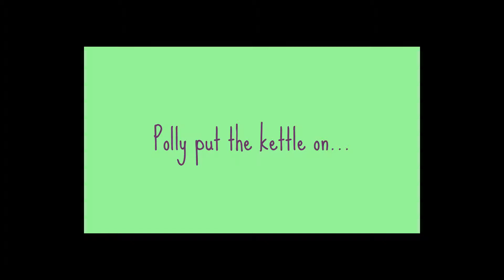Polly's Unwrapping her Secret Santa Gifts!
Hey Hey Polly People!
After signing up for the Bloggers Secret Santa on Twitter with @casestreetx  I have now recieved my gifts from my mystery blogging santa.

Come see my amazing presents!